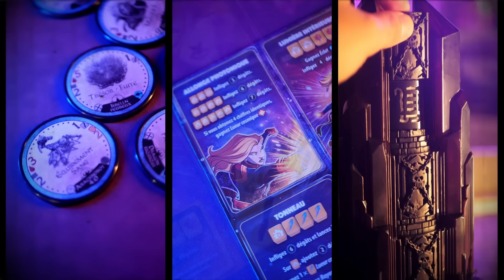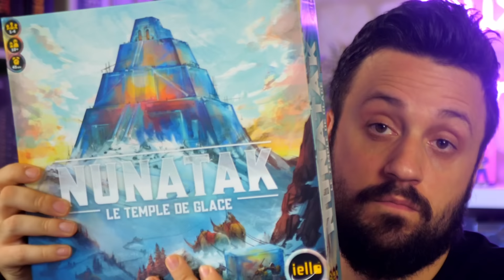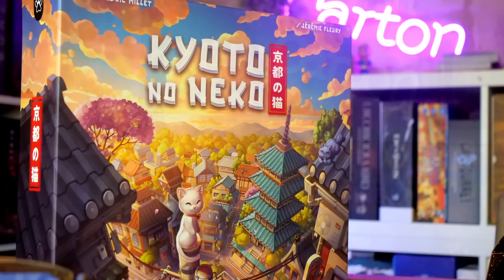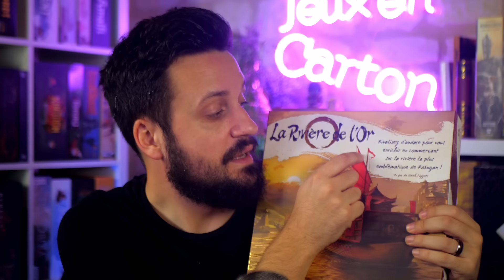J'ai testé 5 nouveaux jeux de société et voici mon VERDICT | Jeux en Carton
Le retour des Reviews Express ! 5 Jeux passés au cribles et parmi eux, Nunatak de @IelloFrance , Windmill Valley de Pixie Games, Pirates de Maracaibo de @Super.Meeple , Kyoto No Neko de Matagot et La Rivière de l'or de @OfficeDogGames  !

Chapitrage:

00:00 - Intro
01:56 - Nunatak
06:03 - Kyoto No Neko
09:44 - Pirates de Maracaibo
14:39 - La Rivière de l'Or
18:31 - Windmill Valley